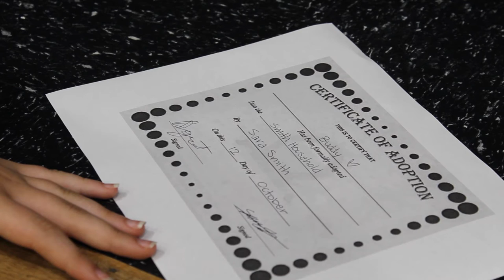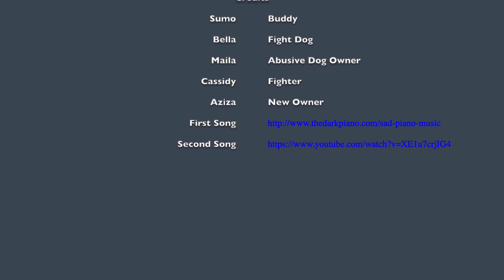Buddy - Hillcrest Middle School Trailers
Hillcrest Middle School Trailer - 8th Grade Digital Video - Aziza, Maila